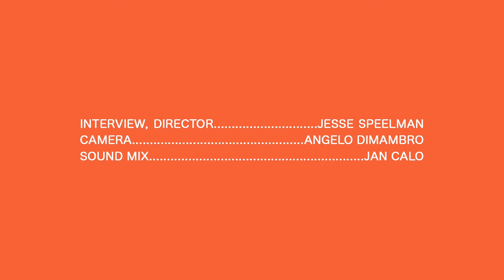Echosmith - The Internet & Music - Real Feels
Sydney and Jamie Sierota talk about how the internet has affected the music industry, and how it can help or hurt.